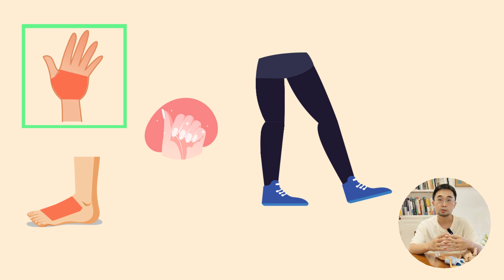Lesson5 Learn Chinese like a Chinese person |beginner Mandarin |colours in Chinese listening skill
This is Lesson 5 of Stage 1 in our Learn Chinese like a Chinese Person Course.

This lesson is also about human body parts and daily life ,but it is more difficult. We use more long sentences. you can only learn Chinese by ear. ChineseWei will also tell you why we must focus on Mandarin listening skill at the first stage.

The goal of our course is to help you learn Mandarin Chinese in the Chinese way. Just follow us, watch the free video course , finish the homework and follow ChineseWei’s instruction, then you will learn Chinese painlessly like a baby.

Like ChineseWei on Facebook: ChineseWei

Time codes:
0:00  review
1:20  content of lesson 5
7:00  exercise
8:20  listen a lot  at beginning
9:38  homework

At this stage, you can only learn Chinese by ear, so we won't give subtitles or translations.

What we are learning today is harder than before.You have to learn Chinese like a Chinese person, so it's enough to know roughly what the sentences mean. Don't try to understand every word you hear, and don't try to translate.

We are at this stage of listening training, which is the first step in learning Chinese.

Some people learn Chinese from pinyin or spoken Chinese. Most of them will have serious pronunciation problems, especially tones problems. There are many Chinese learners who spend years practicing pronunciation, but still can't use the correct tones. It is hard for others to understand what they say.

But when 2-3 years old Chinese children are learning Chinese, they have very few pronunciation errors and do not need to practice pronunciation repeatedly. Also, I have never seen any Chinese child use the wrong tones.

Also as beginners, why can Chinese children master Chinese pronunciation easily? One of the most important reasons is that Chinese kids have heard a lot of Chinese before they start to speak. Children start talking around the age of 2, and they have been listening to Chinese for two years before that.

So, it is really important to listen to a lot of Chinese in the beginning stage.